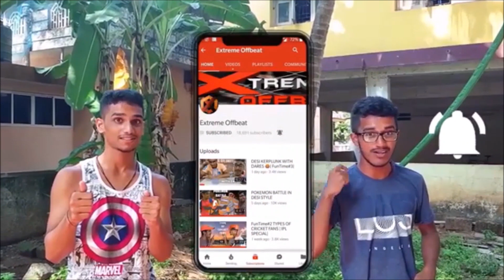BEYBLADE BURST SEASON 2 || ALTERNATE DIMENSION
After the mysterious portal formed and sucked the bladers out of reality, They find themselves in a different dimension, where they meet another blader, But is he a friend ...or is he a foe??

Anybody interested to buy beyblade

Long Sword LAUNCHER

Valtryek or
(CHEAPEST)

Beyblade METAL series-

Diablo Nemeis (cheaper one)
Diablo Nemesis (little expensive)

Phantom Orion (little expensive)
Phantom Orion (cheaper)

Enjoy BEYBLADE DIABLO NEMESIS VS BEST BURST BEYBLADES.